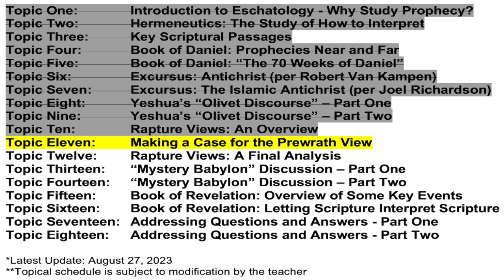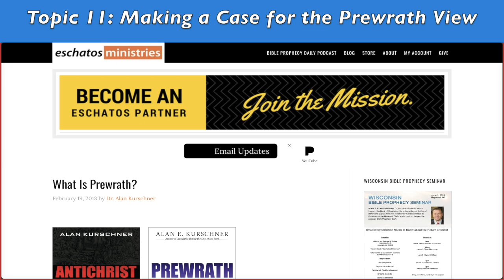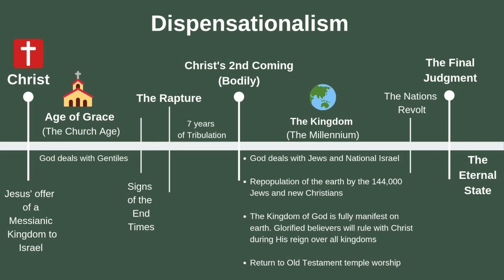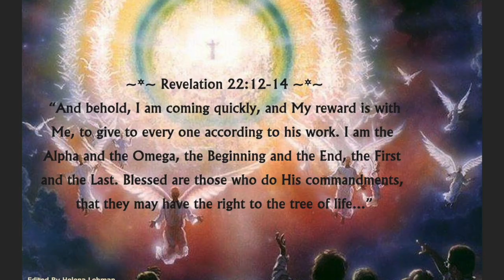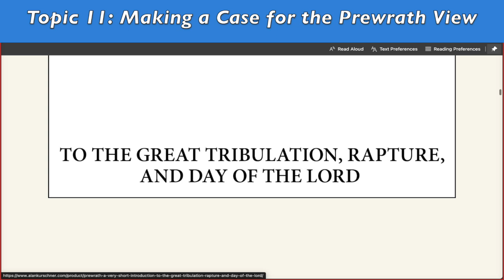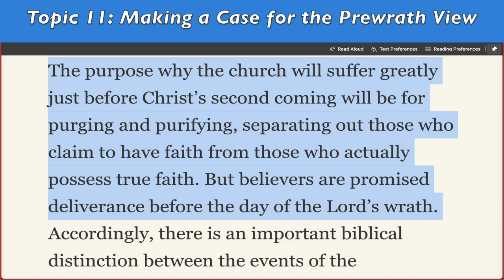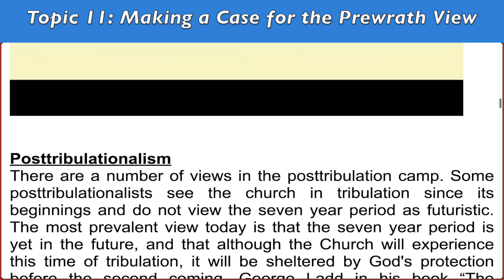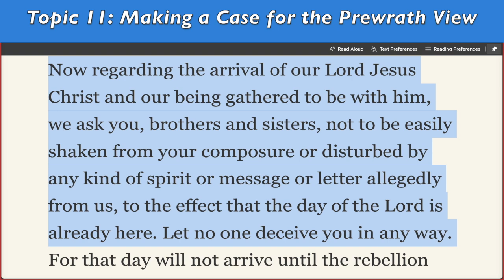(Topic 11 Part 1) Eschatology: End-Time Events | Making a Case for the Prewrath View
WHAT IS PREWRATH?
by ALAN KURSCHNER

Many of us were told that the church will be “raptured out of here before the Antichrist’s arrival.” The Bible, however, teaches the church will first experience the Antichrist’s great tribulation. Then, at some unknown day and hour, Antichrist’s persecution will be cut short by the return of Christ to resurrect and rapture believers before the day of the Lord’s wrath—hence, Prewrath.

The purpose why the church will suffer greatly just before Christ’s second coming will be for purging and purifying, separating out those who claim to have faith from those who actually possess true faith. But believers are promised deliverance before the day of the Lord’s wrath. Accordingly, there is an important biblical distinction between the events of the Antichrist’s great tribulation and the day of the Lord’s wrath. Antichrist’s great tribulation will be directed against the church, followed by the day of the Lord’s wrath directed against the ungodly. The apostle Paul states:

Now regarding the arrival of our Lord Jesus Christ and our being gathered to be with him, we ask you, brothers and sisters, not to be easily shaken from your composure or disturbed by any kind of spirit or message or letter allegedly from us, to the effect that the day of the Lord is already here. Let no one deceive you in any way. For that day will not arrive until the rebellion comes and the man of lawlessness [Antichrist] is revealed, the son of destruction. (2 Thess 2:1–3)

// RECOMMENDED ONLINE ESCHATOLOGY OR PREWRATH LINKS //